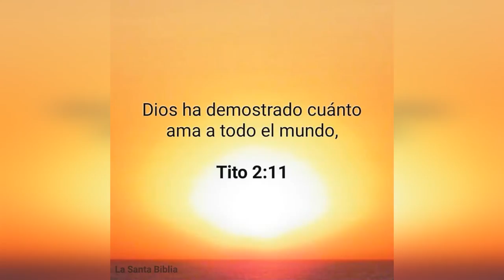YEFRI PEREZ Desafia El Catcher Del Licey Michael De La Cruz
sabra nadar yefry perez reta el potente brazo del receptor de los tigres del licey marco de la cruz y mueres en el intento

para nadie es un secreto que El ex grandeliga de los Marlins de Miami yefry perez es el mejor robador de base que exite en lidom ya que este jugador es el corredor clave de aguilas cibaeñas y de cualquier equipo que vas a representar republicar
Pérez debutó en la MLB con los Marlins en el 2016, formando parte de la organización del 2009 al 2017. y desde entonces se ha dedicado a jugar en lidom robandole a base a cualquier receptor y equipo por mas potente que sea su brazo
pero en esta ocacion los tigres del licey y su receptor han humillado la velocidad de este gran corredor dejandolo a mita de calle con el potente brazo de su receptor marco de la cruz que estas desmotrando que tiene que pensarlo dos veces ala hora de intentar robarle la base
esto secedio en la novena entrada del partido entra aguilas y licey cuando felix fermin decidio meter su mejor corredor como emergente